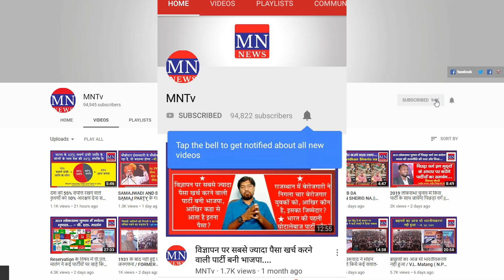Indian Lawyers Association के दिल्ली प्रदेश संयोजक ने 29 जनवरी भारत बंद को दिया समर्थन ! MNTv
4. MN Radio (android app)
5. Mulnivasi Nayak (android app)
6. MN News (Web Portal)
7. MN News (Web Portal)